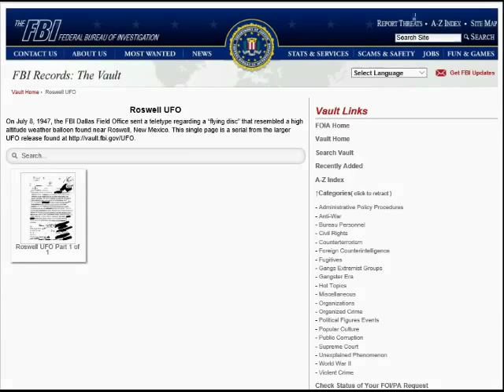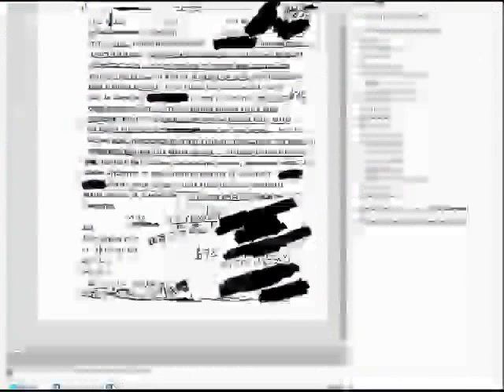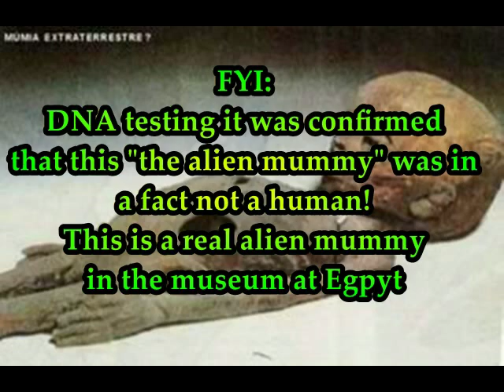CH's Deaf & ASL The Alien: Hoax or Fact: "Roswell Body of Dead Alien"